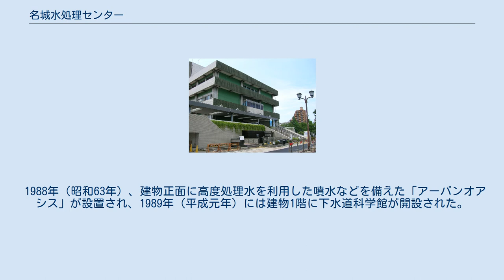名城水処理センター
名城_(名古屋市)
名城水処理センター 名城水処理センター（めいじょうみずしょりセンター）は愛知県名古屋市北区にある名古屋市上下水道局の下水処理施設。
かつては名城処理場という名称であったが、2008年（平成20年）4月に市上下水道局が下水処理場の呼称を「水処理センター」に変更した事に伴い、現在の名称となった。
 1963年（昭和38年）12月に着工、1965年（昭和40年）4月から運転を開始した下水処理場で、名城公園の北端に位置することから、施設の大半は覆蓋が施され、地上部には名城庭球場（テニスコート15面）などが置かれている。
敷地面積16,500m2、処理区域は千種区・東区・北区・中区のそれぞれ一部で、処理方式は標準活性汚泥法。
処理能力は最大100,000m3/日で、処理水は堀川に放流されており、2010年（平成22年）には放流水の水質向上のためディスクフィルタによるろ過設備（50,400m3/日）を追加設置している。
 1988年（昭和63年）、建物正面に高度処理水を利用した噴水などを備えた「アーバンオアシス」が設置され、1989年（平成元年）には建物1階に下水道科学館が開設された。
 堀川への吐水口